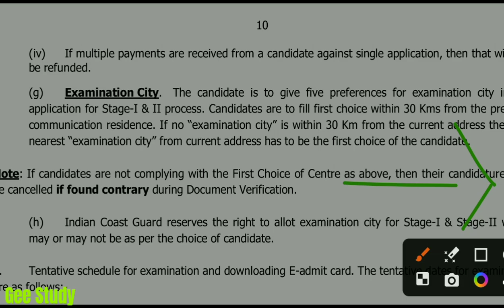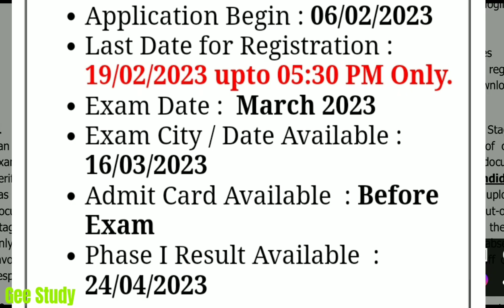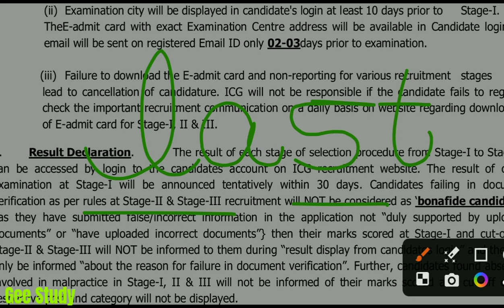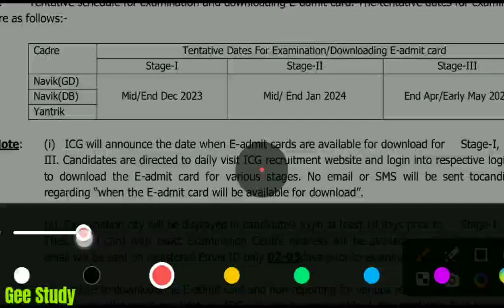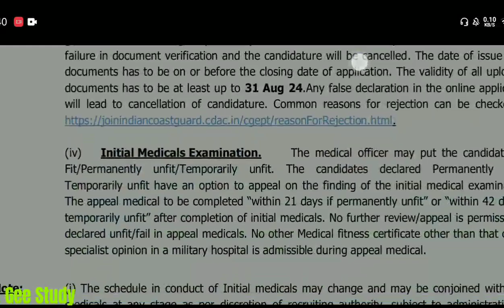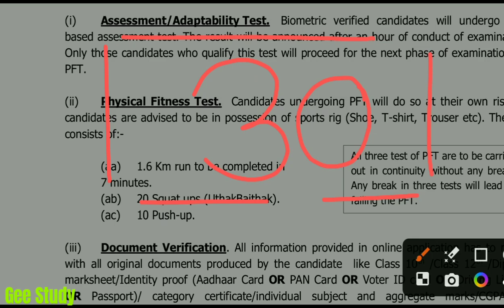Coast Guard Navik DB GD Yantrik Result 2023 | Coast Guard Exam Result 2023 Date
Indian Coast Guard Navik DB, GD, Yantrik Exam 2023 Result | Coast Guard Ka Result Kab Aayega | Coast Guard Result Date 2023 Update

Hello Dosto आज आप के लिए लेकर आ गये है एक और महत्वपूर्ण वीडियो आज इस वीडियो में हम बातें करने वाले है Indian Coast Guard Navik DB GD Yantrik Result 1/2024 के बारे में. Coastguard Result Kab Aayega और Physical कब तक होगा। हमारे पास कितना समय है तैयारी करने के लिए और Physical Fitness Test (PFT) Qualifications क्या है तो आज इस वीडियो में सभी महत्वपूर्ण जानकारी आपको डिटेल में देने वाले है कृपया वीडियो पूरा जरूर देखें और शेयर करना ना भूले दोस्तों और हम telegram पर आ गए हैं तो join कर लीजिए